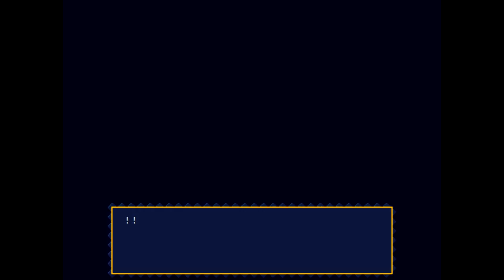Let's Play Cave Story épisode 7